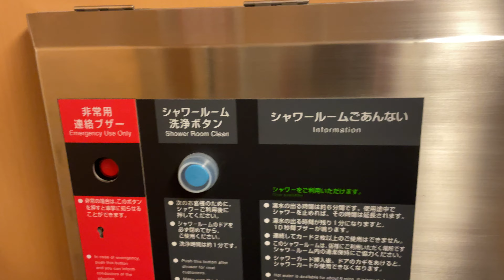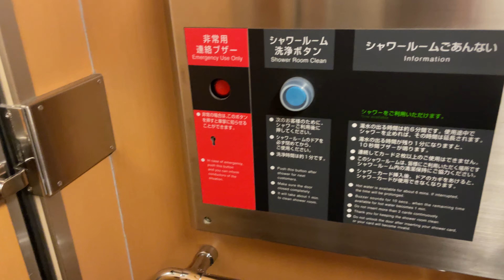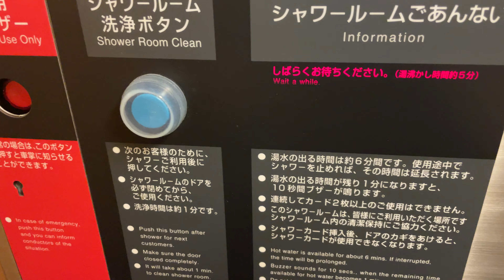【山陽本線】サンライズ出雲号 シャワー室 シャワー室洗浄